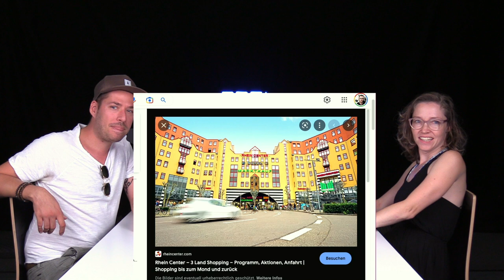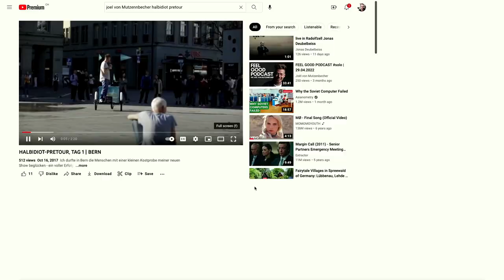FEEL GOOD PODCAST #101 | Martina Hügi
Jetzt sich als Blutstammzellenspender:in registrieren und vielleicht bald ein Leben retten

Martina Hügi macht Stand-up Comedy, Moderationen, Instant Protokolle, Musik und ist an den verschiedensten Poetry Slams anzutreffen. Ihr aktuelles Soloprogramm "Delirium" ist schweizweit zu sehen und ihre Kolumnen sind im Caritas-Magazin oder im neusten "Nebelspalter" zu lesen.

Und die letzten Tour-Termine für mein fünftes Solo "STAND UF!" gibt's